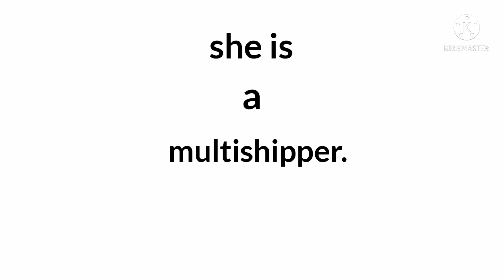why milly is the best character in tmf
always gonna be my fav 😙✌

ily milly

credits
□ character from RosyClozy
□ elliot art from itz_atsuya